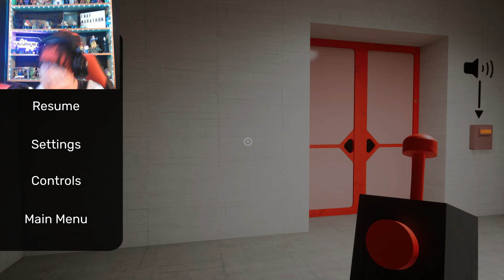GARTEN OF BANBAN 4 IS HERE, but is it good? (Garten of Banban 4 gameplay)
Hello everybody! Today I am playing Garten of Banban 4